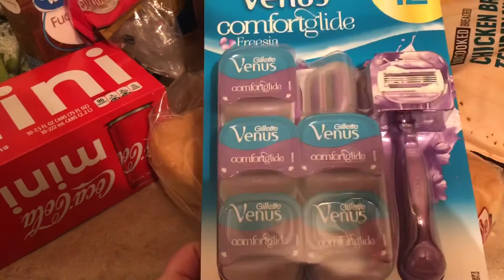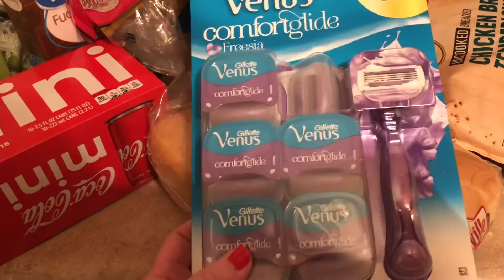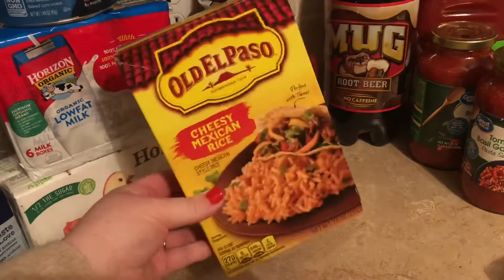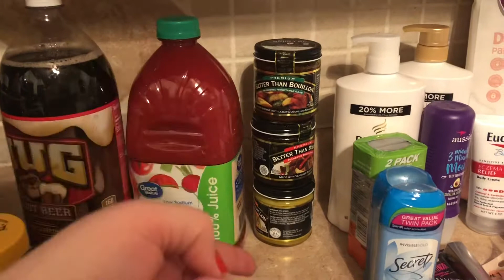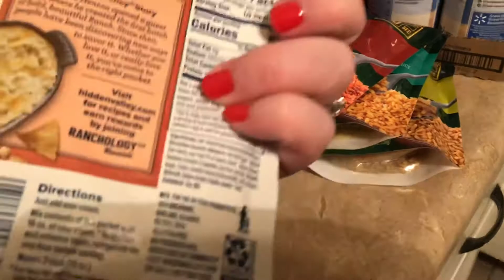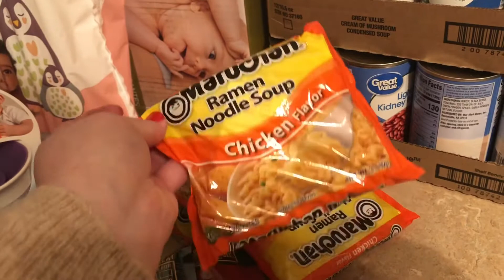HUGE STOCK UP FROM SAM’S CLUB & WALMART - VLOGMAS DAY 23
I went to Sam's Club & Walmart to stock up my pantry, and I succeeded...$350 later! Hoping this makes grocery shopping a bit easier for the next few months (and beyond!)